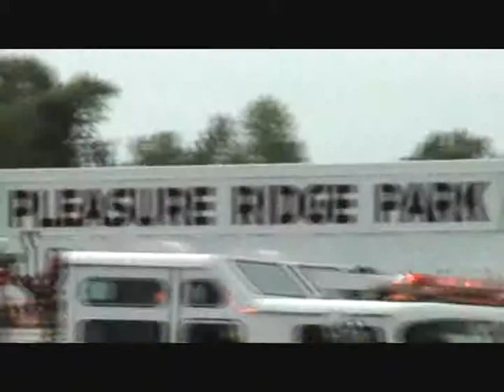unedited crusade 12.wmv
When PRP hits the streets at Crusade time you have to admit its very impressive !
Pleasure Ridge Park Fire Dept. Crusade For Children 2012